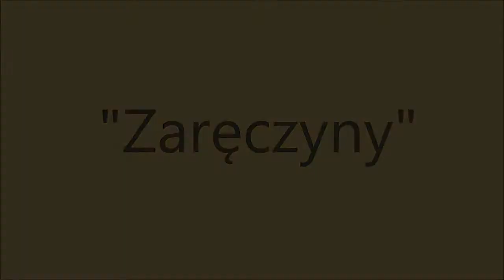Zespół Teatralny Fantazja "Zaręczyny" cz. II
Zespół Szkół im. Henryka Sienkiewicza w Suchedniowie